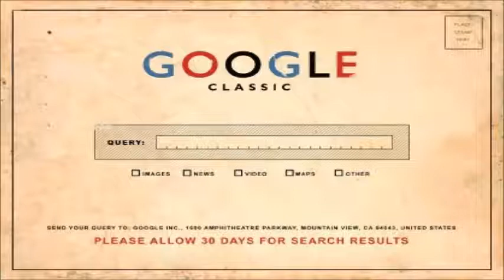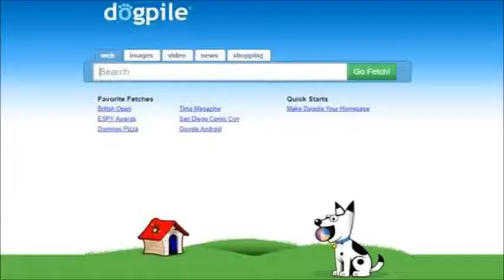How Google Search Engine Started ? - கூகுள் தேடுபொறி உருவானது எப்படி ?